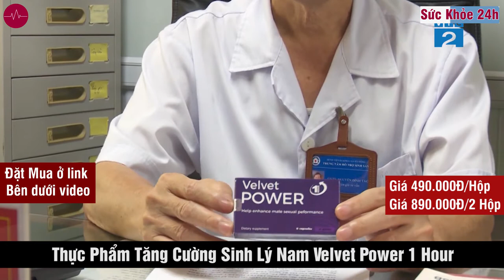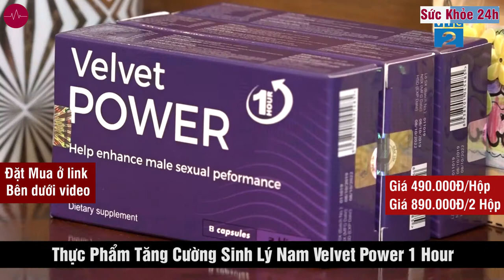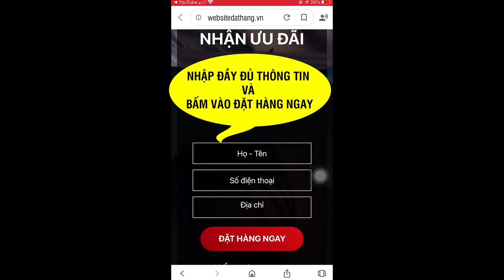VElVET POWER 1 HOUR Tăng Cường Sinh Lý Nam Có Tốt Không? Đặt Mua Ở Đâu?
VELVET POWER 1 HOUR là một loại thực phẩm chức năng có tác dụng giúp nam giới bổ sung nội tiết tố, tăng cường sinh lý, duy trì thời gian cương dương và kéo dài thời gian quan hệ. Bên cạnh đó, loại thực phẩm chức năng này còn có tác dụng bổ thận, cải thiện chức năng sinh lý ở nam giới, làm chậm quá trình mãn dục nam…

Những công dụng và lợi ích từ việc sử dụng thực phẩm chức năng VELVET POWER 1 HOUR gồm:

- Kích thích quá trình sản sinh hormone sinh dục nam testosterone
- Bổ thận, tráng dương
- Tăng cường sinh lực, nâng cao sức bền
- Kéo dài thời gian quan hệ tình dục
- Làm chậm quá trình mãn dục nam giới. Cụ thể như: Tình trạng xuất tinh sớm, rối loạn cương dương, đau lưng, mỏi gối, cơ thể mệt mỏi
- Giúp dương vật cương cứng khi có sự kích thích từ bên ngoài cũng như tiếp xúc với bạn tình, chống xuất tinh sớm giúp cuộc yêu thêm thăng hoa
- Tăng cường sinh lý nam
- Kích thích sự ham muốn tình dục
- Hỗ trợ điều trị bệnh liệt dương, rối loạn cương dương

Thành phần có trong 1 viên VELVET POWER 1HOUR
Bạch tật lê :
+ Tăng ham muốn quan hệ, cải thiện khả năng cương dương, trị rối loạn cương. dương, chống xuất tinh sớm, trị vô sinh hiếm muộn.
+ Kích thích các tế bào thần kinh gia tăng cực khoái, đẩy máu về quy đầu và cậu nhỏ nhiều hơn để kéo dài cuộc “yêu”, cải thiện chuyên chăn gối.
+ Bạch tật lê có khả năng thụ thai, kích thích sản sinh tinh trùng nhanh và nhiều hơn.
+ Bảo vệ thận, lợi tiểu, chống sỏi thận

Dâm dương hoắc :
+ Nâng cao chức năng tình dục truyền thống, nâng cao khả năng cương dương.
+ Lợi cho thuận và loại bỏ thấp khớp.
+ Ngăn chặn bệnh loãng xương.
+ Ngăn chặn huyết áp cao.
+ Tăng cường khả năng miễn dịch .

Cao khô bá bệnh :
+ Nhiều đề tài nghiên cứu khoa học trên Thế giới là khả năng tăng cường sức khoẻ tình dục cho Nam giới, kích thích cơ thể tăng tiết hormon giới tính nam (testosteron) một cách tự nhiên, chính là chìa khóa duy trì sự hưng phấn và phong độ tình dục.

Nhung hươu :
+ Tăng cường chức năng sinh lý ở nam giới.
+ Nhung hươu tươi có tác dụng giúp cải thiện chức năng sinh lý nam giới rất nhanh chóng. Giúp bổ thận, tráng dương, tăng cường chức năng sinh lý, tăng cảm xúc hưng phấn khi yêu.
+ + nhung hươu ( bột sừng ) có nhiều axit amin , khoáng chất, vitamin.
+ Được nhập khẩu từ Newzealand.

Giềng giềng :
+ Chứa hoạt chất Butea superba
+ Hỗ trợ tăng cường ham muốn và khả năng tình dục nam giới , kéo dài thời gian cực khoái sau khi sử dụng.
+ Hỗ trợ rối loạn cương dương.
+ Hỗ trợ tăng sinh Testosterone làm chậm quá trình mãn dục ở nam giới.
+ Tạo tâm trạng thoải mái về thể chất lẫn tinh thần. Ngoài ra còn giúp tăng sức đề kháng, phòng ngừa các bệnh mãn tính, tăng cường cơ bắp.

- Nam giới trên 18 tuổi yếu sinh lý, mãn dục sớm.
- Nam giới bị đau lưng mỏi gối, tiểu đêm nhiều lần do thận yếu.
KHÔNG DÀNH CHO
- Người có tiền sử bị huyết áp cao, mắc bệnh tim mạch, tai biến mạch máu não. Người mẫn cảm với các thành phần thuốc.
KHUYẾN CÁO
ĐẶT MUA NGAY
Giá với 1 sản phẩm : 490.000 VNĐ
Gía với 2 sản phẩm : 890.000 VNĐ + freeship + 01 hộp Velvet Power hoặc 01 hộp Superman

VELVET POWER 1 HOUR, bổ thận, cải thiện chức năng sinh lý ở nam giới, làm chậm quá trình mãn dục nam, bổ sung nội tiết tố, tăng cường sinh lý, duy trì thời gian cương dương ,velvet power 1 hour, power up red velvet 1 hour, red velvet power up 1 hour, velvet power 1hour, tăng cường sinh lý nam, điều trị yếu sinh lý, chữa bệnh yếu sinh lý, velvet power 1hour có tốt không, velvet power 1hour mua ở đâu, velvet power 1hour chính hãng, velvet power 1hour giá bao nhiêu, review velvet power 1hour